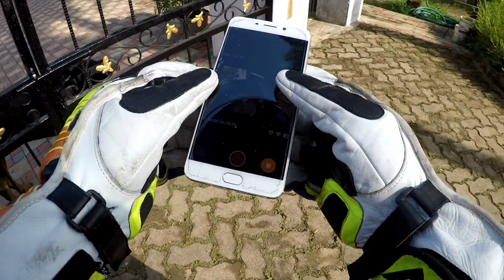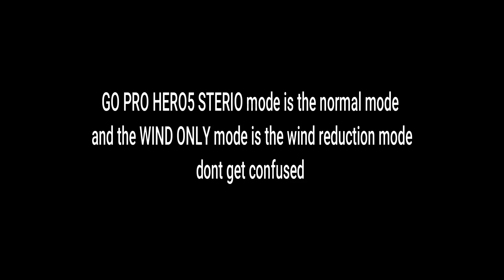Go pro hero 5 Wind only Vs stereo mode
Go pro hero 5 black wind vs stereo

 the wind only mode is the wind reduction mode
Though the video doesn't show much difference
The audio of wind only is much louder than the stereo mode!
I hope you guys liked it!  Thank you :)